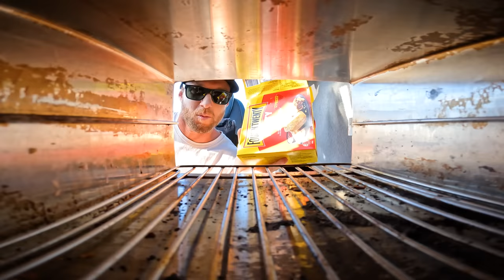INSANE CATCH and COOK Slob Mission - Behind The Scenes Farm Tour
INSANE CATCH and COOK Slob Mission - Behind The Scenes Farm Tour. EP154
YEAA DAWGIES Welcome back! Hope you enjoy